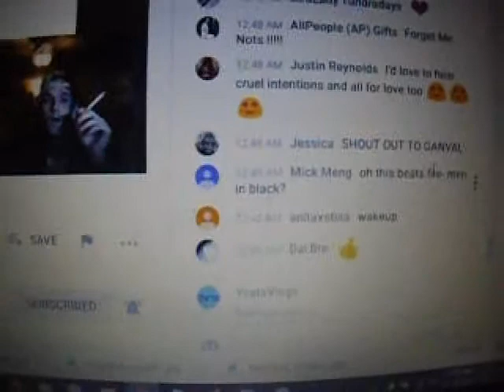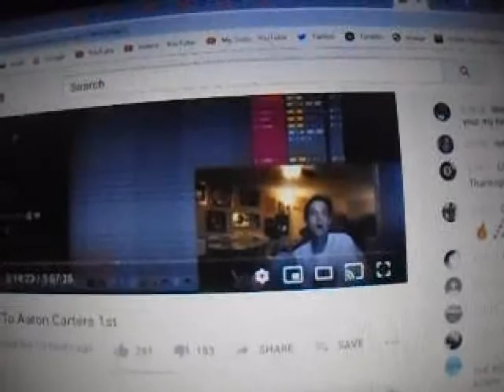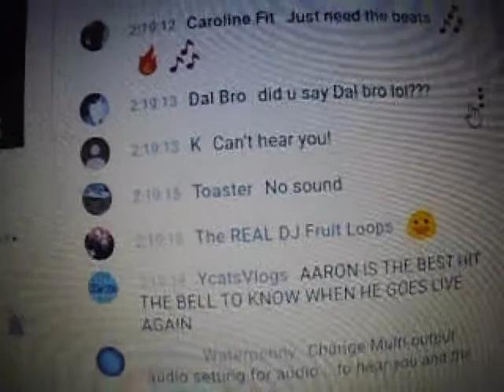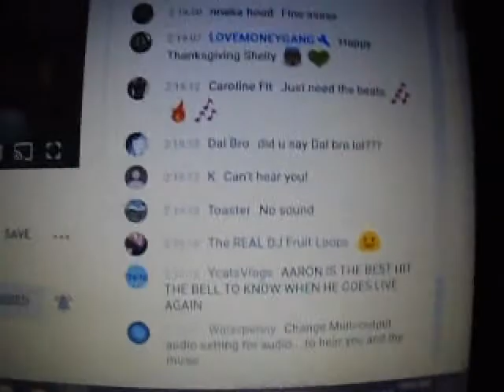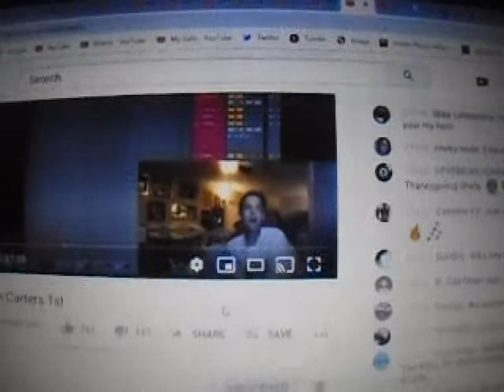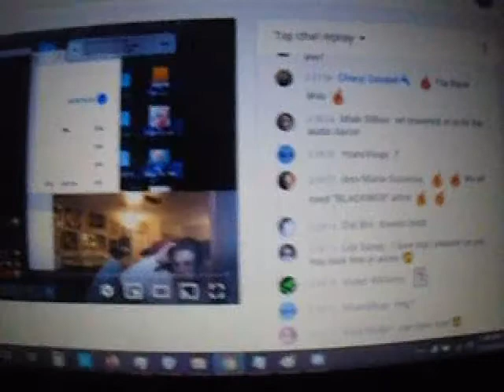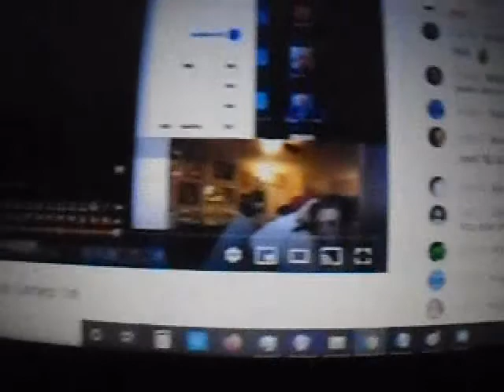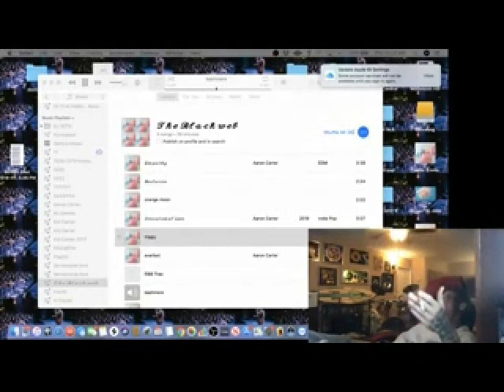Aaron Carter was talking to me while live 11-27-19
late again grrrr but you don't care or you would comment vlogmas 15